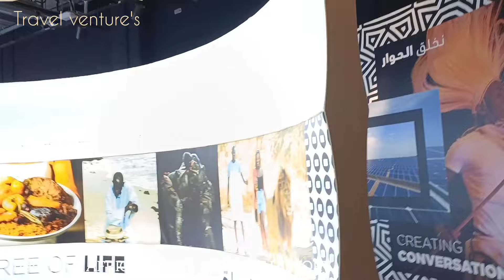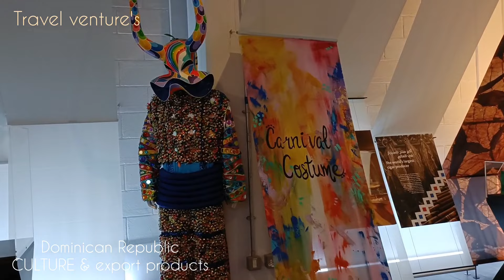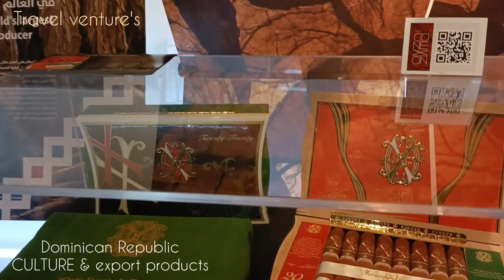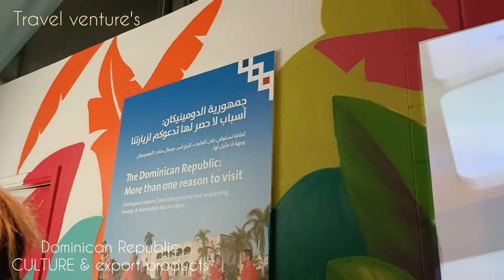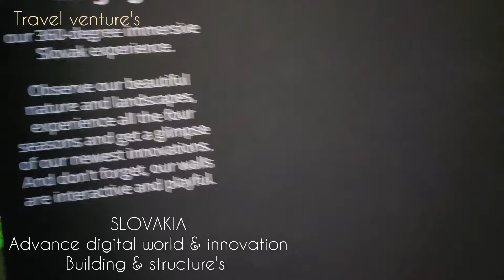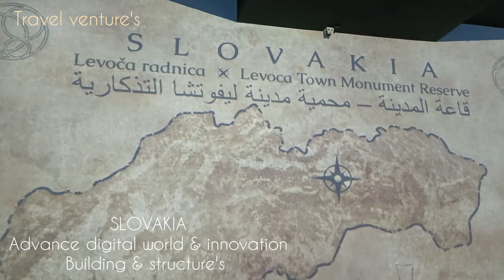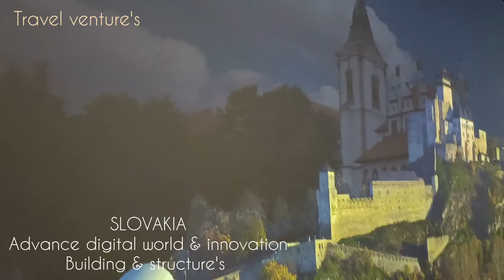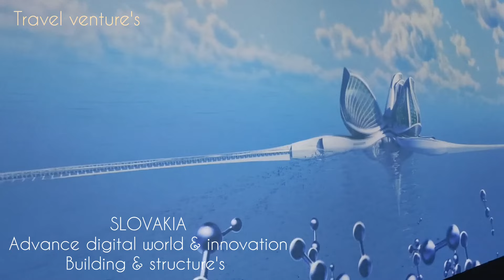digital transformation & products